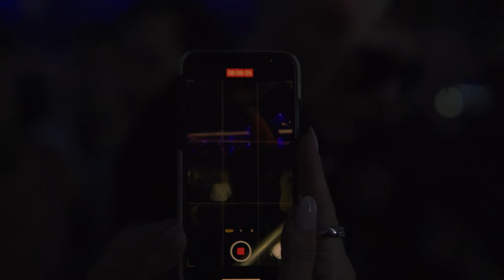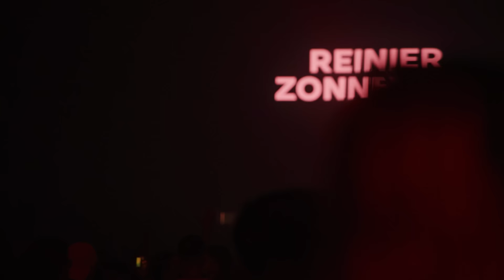Reinier Zonneveld | Tomorrowland 2023